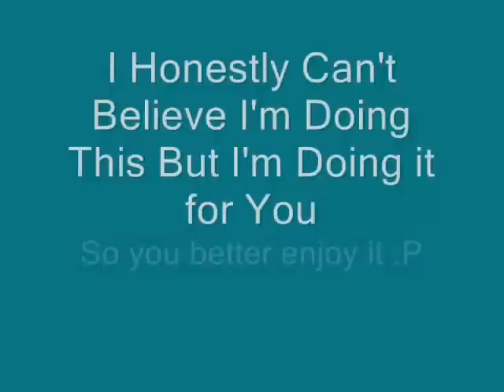Megan gets her wisdom teeth out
This is when I got my wisdom teeth out and my mom found it funny to record me. So here it is for the whole world to see and laugh at :P ENJOY!(: